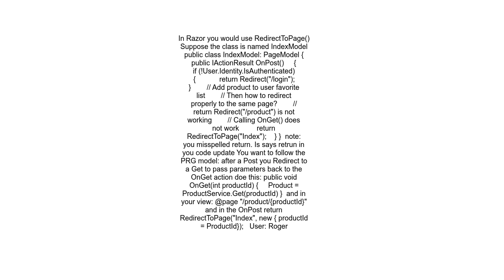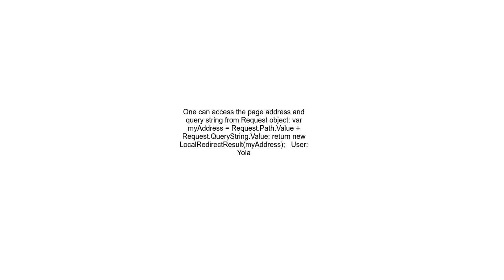How to properly redirect to the same page in ASP NET Core Razor Pages